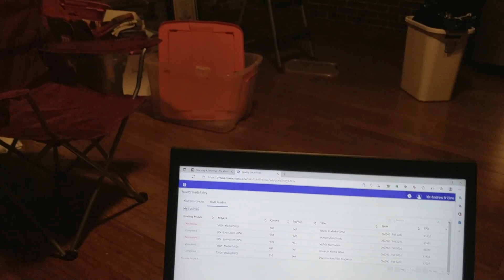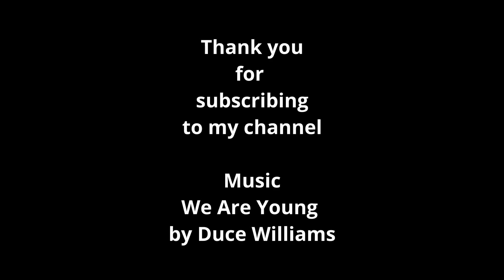Our Expat Journey to Portugal - Keep on Keepin' On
It just keeps getting realer and realer. This week I finished my last semester teaching at Missouri State University, finished packing up our loft apartment, and drove east to Delaware to hang out with family until we get word about our D7 visas to Portugal.

It is possible that we will go to Portugal on tourist visas for a few weeks while we wait for the D7 visa approval. I'll keep you posted.

I intend this series to be creative nonfiction, also known as narrative nonfiction. It is not my intention to specifically teach anything about the process of emigrating to Portugal. There may well be lessons to learn from our story, but my primary purpose is to tell our story. I think there is much value in connecting with such a story as you wonder and plan about your own journey. Or, perhaps, you may simply find this entertaining. Upon arrival in Portugal, I will continue to tell our story, but I will begin to mix in travel narratives as we explore the country and Europe.

I am a retired professor of media and journalism from Missouri State University. I am a full-time documentary filmmaker as of mid December 2022. As part of my work with students, I co-founded the documentary film studio Carbon Trace Productions (link below) -- a nonprofit organization dedicated to documentary education and humanitarian service.

Tech notes: All footage and audio captured with my Google Pixel 4. Edited with DaVinci Resolve. And I used the new "voice isolation" feature in the Fairlight audio component. I really like it for quick edits :-)